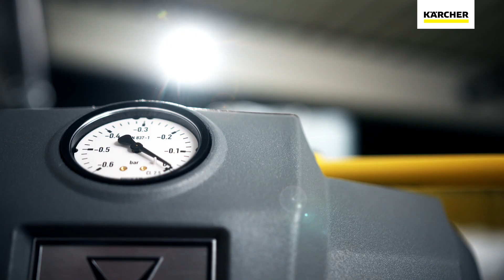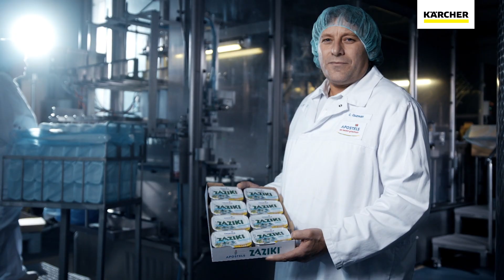Industrial vacuum technology - Food Industry